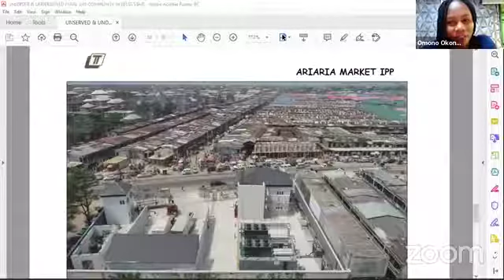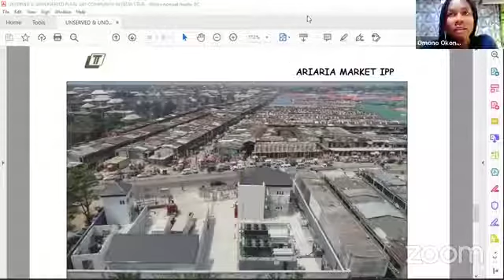February 2021 Renewable Energy Dialogue: Gas-O-Light The Off-Grid Way